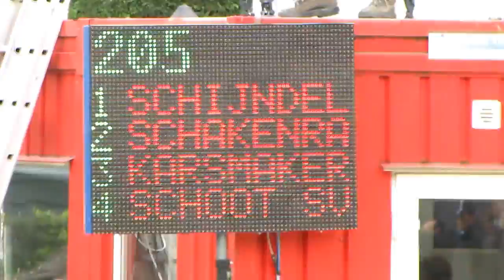201305-26 TC 3 te Luyksgestel Film blok 1 halvefinales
BMX, fietscross, KNWU,  TC3, TC 3, 2013, Luyksgestel, FCC Ammersoyen, Ammerzoden, blok 1, zo 26 mei 2013